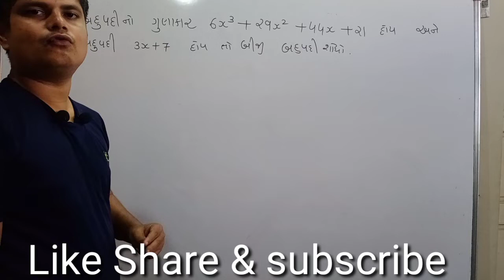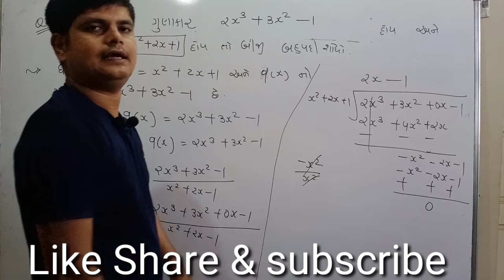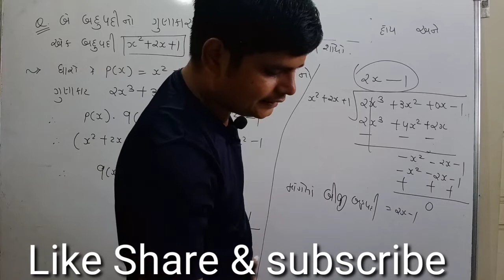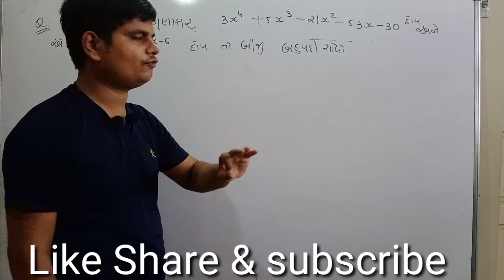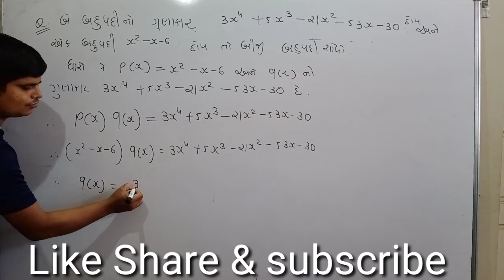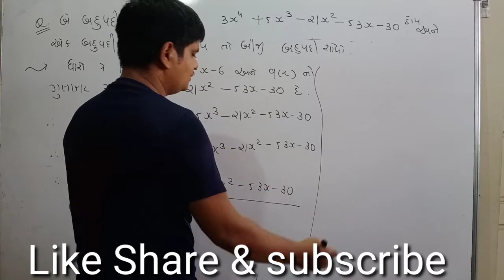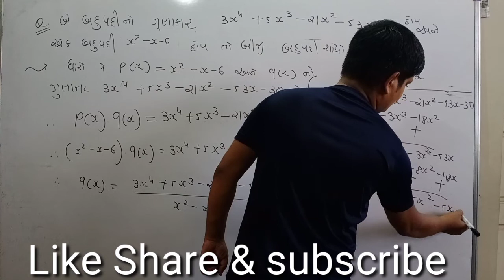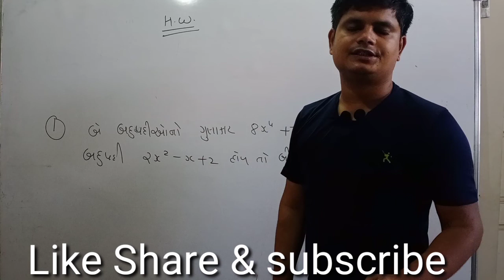BAHUPADI || બહુપદી | 3 ગુણના દાખલા | STD 10 MATHS IN GUJARATI NCERT Lecture 15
IMPORTANT TOPIC